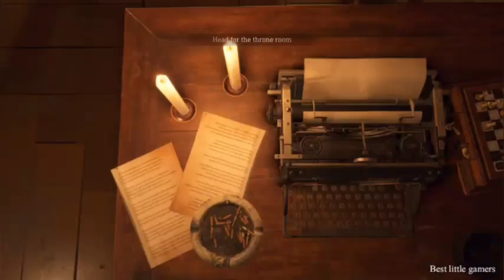RESIDENT EVIL 4 REMAKE | CHAPTER 10 PART 1 BALLROOM - GAMEPLAY WALKTHROUGH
Head south and through the double doors to reach a balcony. Just as you reach the other side, you will be attacked by a new enemy called Novistador. They are large fast-moving insects that can fly and turn invisible.
The other door is locked so vault over to the other side of the balcony and climb the flight of stairs up. Enter the room and exit through the other door to a large hall with a chandelier hanging at the center.

Turn right and go downstairs where more Novistador are then circle around to the north side where you can spot the Merchant. Take the ladder up, as the gate is locked from the inside, and pull the lever to raise the gate's first layer.
Drop down and take the stairs on the south side to find the lever that activates the second layer of the gate
This video recorded by PS5

00:00 RESIDENT EVIL 4 REMAKE